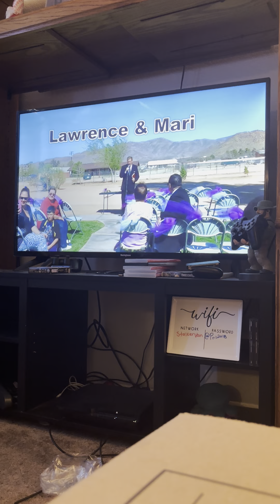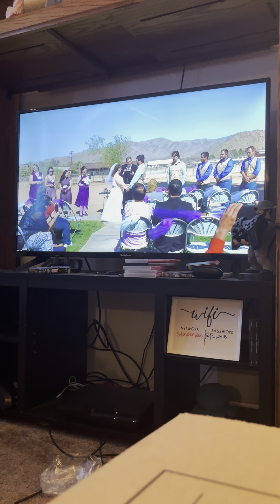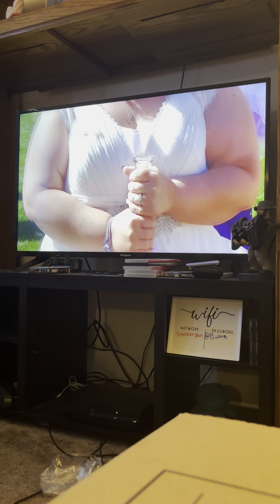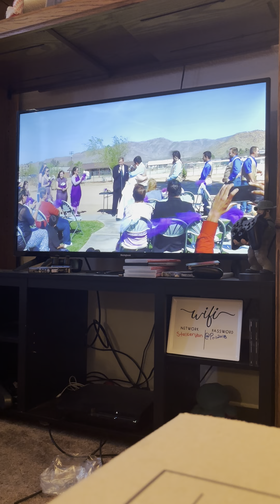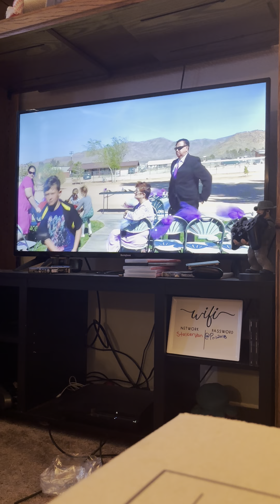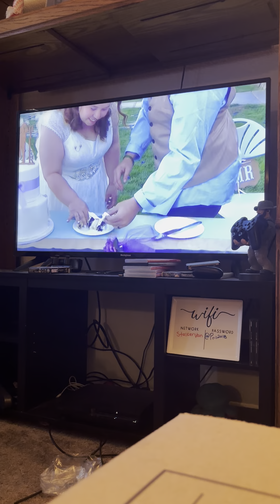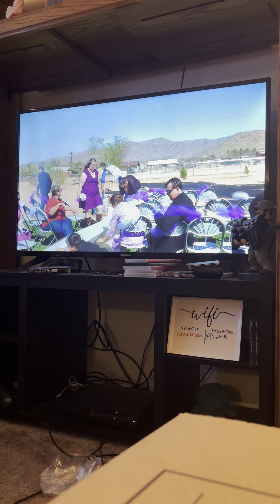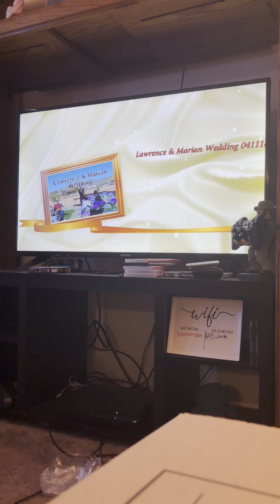Our wedding! It’s our 6 year wedding anniversary! Enjoy!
Join us in watching our wedding video on our 6 year wedding anniversary!

(It was a windy day when we got married so it’s very hard to hear some parts)